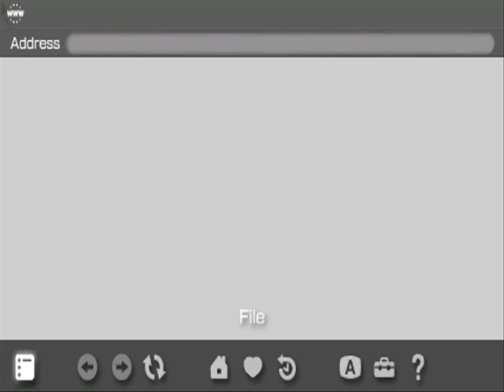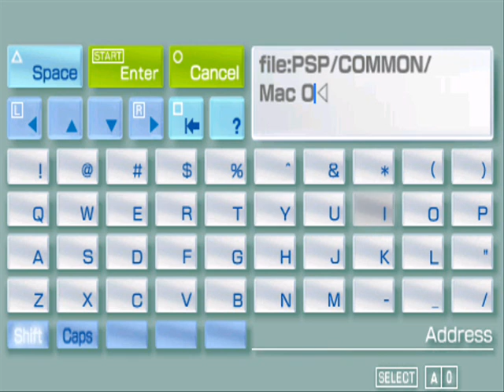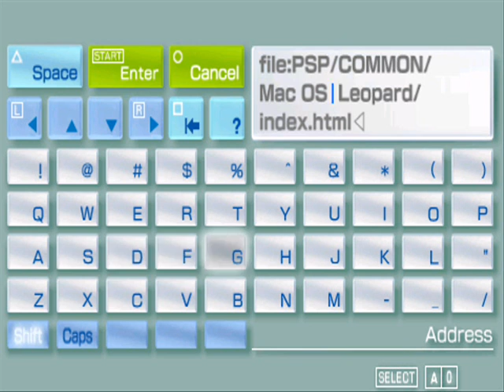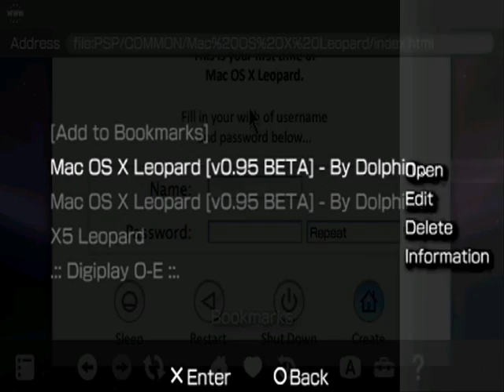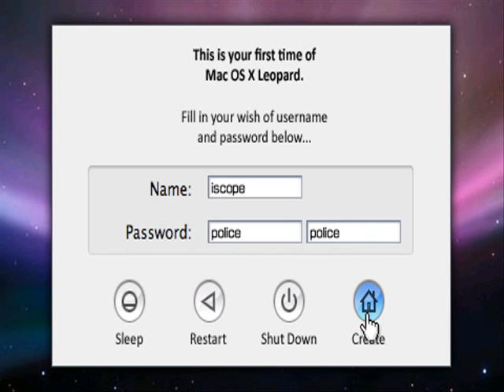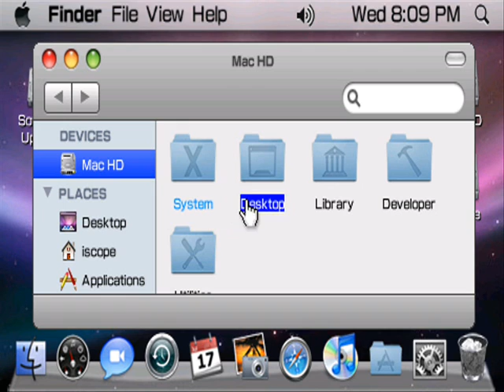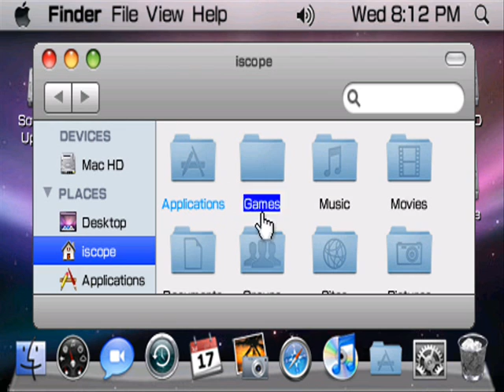★Mac OS X Leopard PSP Portal - OFW & CFW★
This is the Mac OS X Leopard Portal for the PSP. No need for any CFW(Custom Firmware) This works on both in the PSP's web browser.

Installation Guide

1. Plug in your PSP and go into USB mode.

2. On your computer open up your PSP MemoryStick Directory.

3. Drag the PSP folder that's in the RAR file you download above into the MemoryStick Directory.

4. A dialog will come saying something like "Do you want to merge these folders?"

5. Select yes and your done.

In MHU FreeStore, Connect to Store/Image/Portals/Mac OS X Leopard Portal

Insert This Into Your Web Address Bar
file:PSP/COMMON/Mac OS X Leopard/index.html

^^NOTE^^ This works the same for all other Portals(except change the name between COMMON and your html

Music in Order in Video

Lecrae - Background Ft. C-Lite
Lecrae - Take Me As I Am

P.S. IN NO WAY, FORM, OR FASHION AM I A BLEACH FAN ^_^